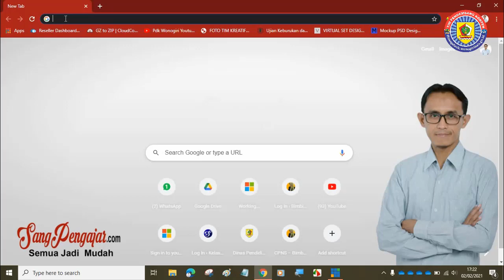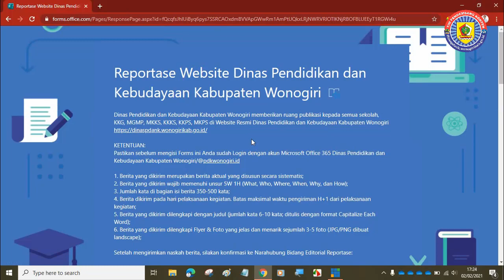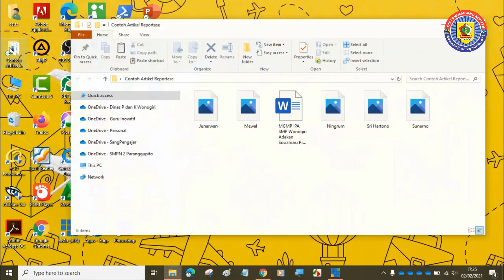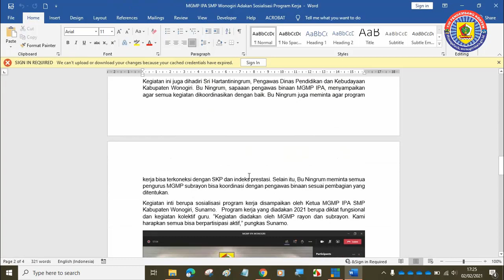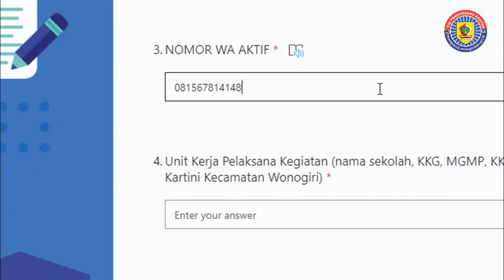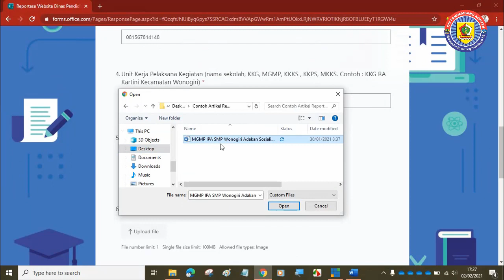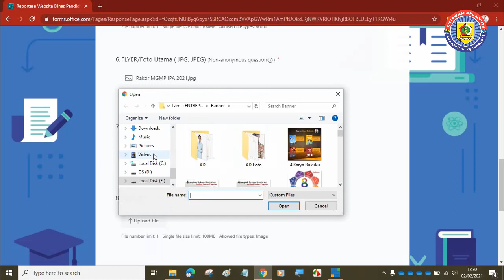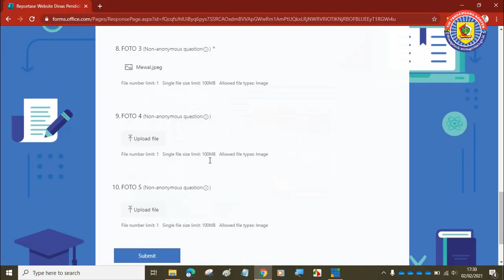Cara Mengirim Reportase Website Dinas P dan K Wonogiri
Panduan teknik pengiriman reportase website Dinas Pendidikan dan Kebudayaan Kabupaten Wonogiri